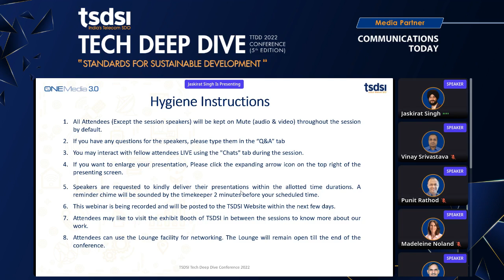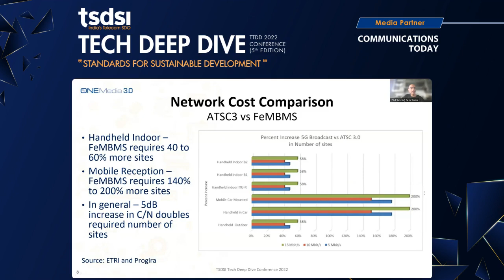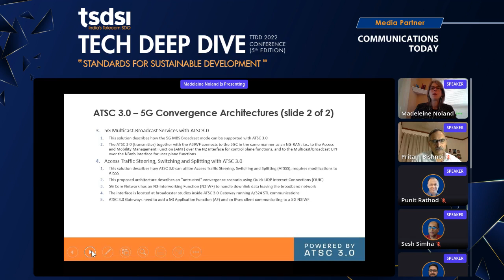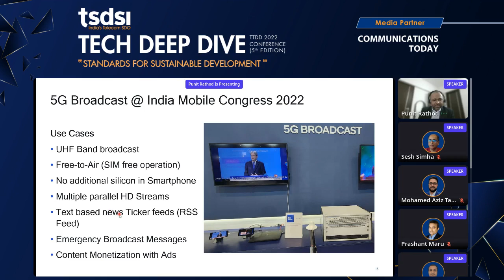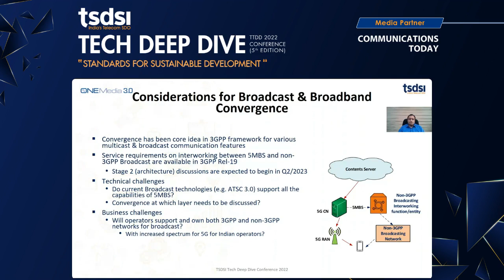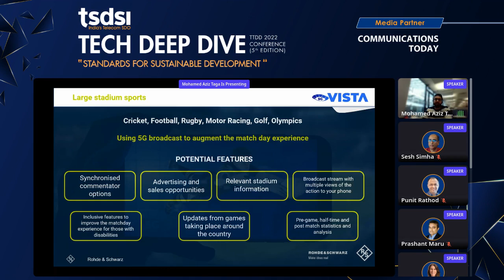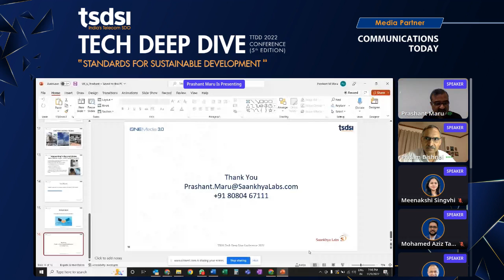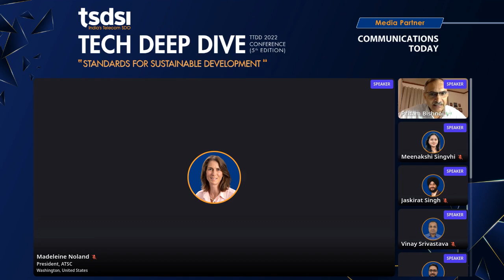S6: Broadcast Broadband Convergence